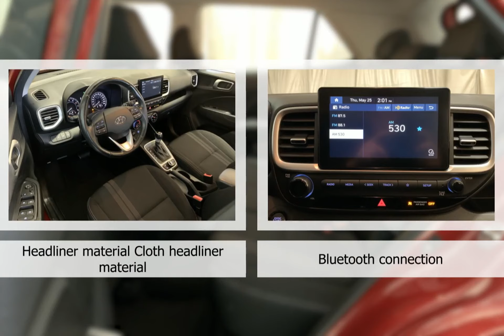2021 Hyundai Venue OG7938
2021 Hyundai Venue OG7938